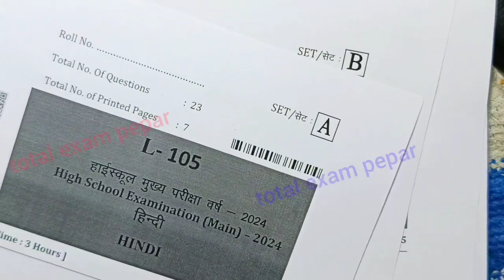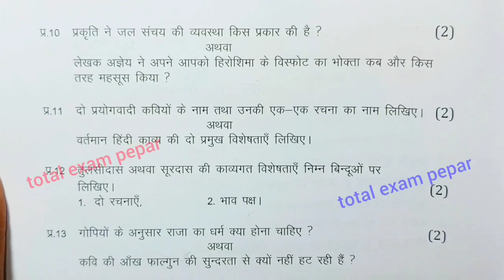class 10th hindi paper 2024 /class 10th hindi ka varshik paper / कक्षा 10 हिंदी पेपर 2024 /annual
class 10th hindi varshik paper 2024 mp board / वार्षिक परीक्षा 2024 हिंदी पेपर दसवीं / एमपी बोर्ड hindi paper real set A set b set c set d full solution

मध्य प्रदेश का रियल पेपर हिंदी का सेट D

aaj ka hindi ka paper kaksha dasvin set e

class 10 Hindi annual exam paper 2024  most important question set e

(5) kaksha dasvin varshik paper set e